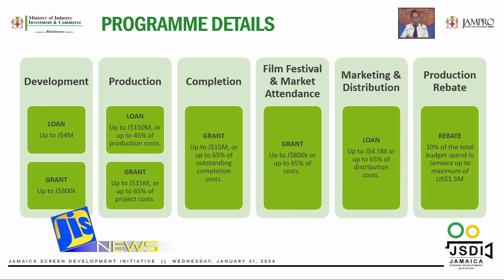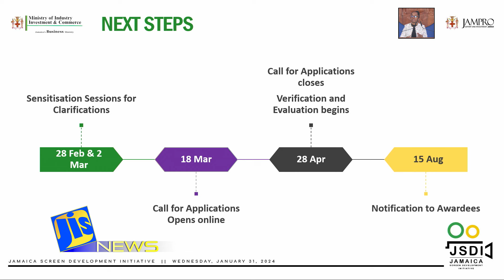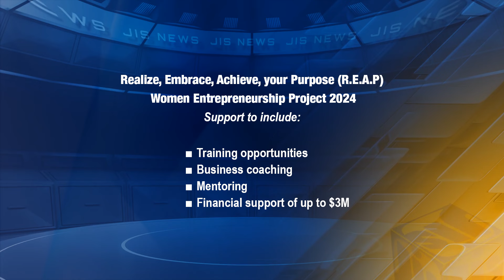JIS News - 01.02.2024